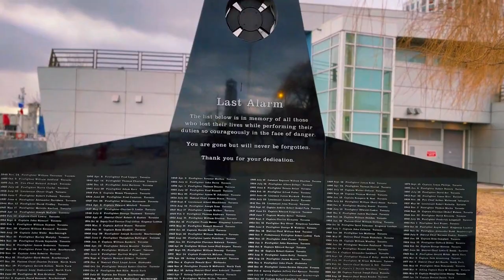TORONTO HARBOURFRONT Cinematic video on iPhone 14 PRO MAX (No Gimbal/Tripod)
I made this video on a short trip to Toronto downtown while roaming around. Capturing the winter moments of cold yet beautiful Harbourfront area. Made short clips on my iPhone without any tripods or stabilizers. Not perfectly shot video but my iPhone  still managed to capture some decent clips.